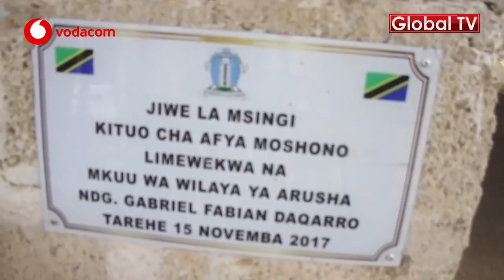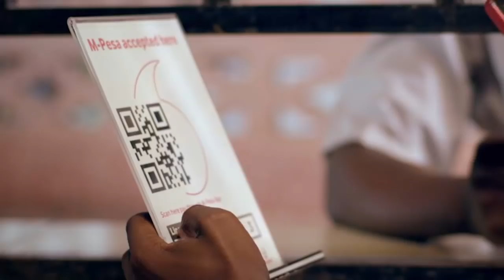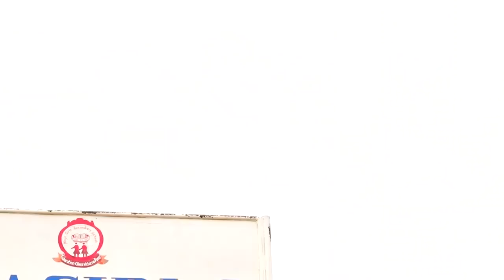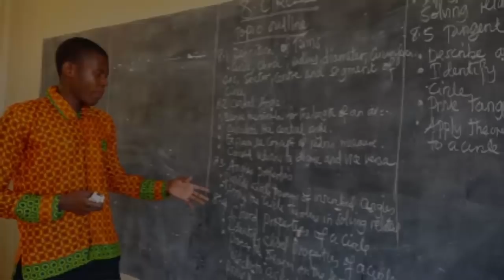Risiti za Karatasi Arusha Sasa Basi Milioni30 Zinatakiwa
Jiji la Arusha limejipanga kukusanya Sh bilioni 30 kutoka Sh bilioni 15 ya sasa kutoka katika vyanzo mbalimbali vya jiji hilo.Hayo yamesemwa na mkurugenzi wa jiji hilo la Arusha DK.Mauld Madeni ambae ameweka mikakati hiyo na idara zote anazozisimamia katika jiji la Arusha.Amesema kuna vyanzo vingi vya mapato ambavyo  havijafikiwa kikamilifu lakini kupitia mkakati huo vitafikiwa ili kuongeza mapato kwa maofisa hao kushirikiana na maafisa maendeleo ya Jamii walioko kwenye kata kuvifikia vyanzo hivyo.

Mkurugenzi huyo amesema kuwa  katika kuhakikisha hakuna udanganyifu katika kupokea fedha Jiji litanunua mashine za EFD na kuwagawia wakusanya mapato.

Kwa upande wake Kaimu Ofisa Maendeleo ya Jamii Jiji la Arusha, Tajiel Mahega, amesema wameona matumizi ya Jiji ni makubwa kuliko mapato hivyo wameamua kuwapa elimu Maofisa Maendeleo ya Jamii ili kuongeza wigo wa ukusanyaji.